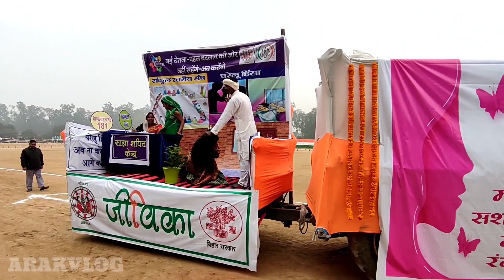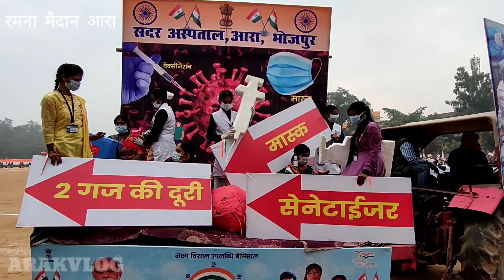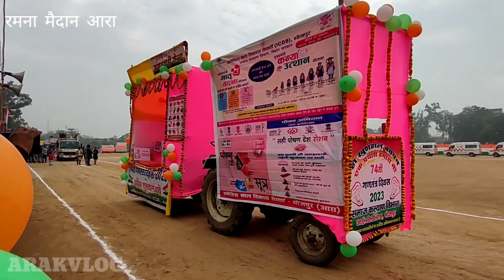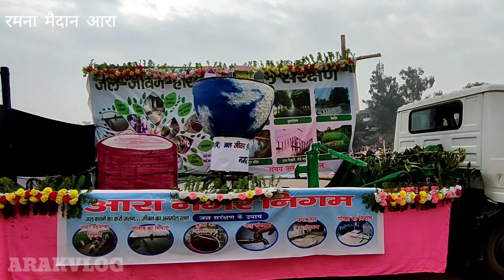आरा के रमना मैदान में झांकी।। 26 January ramna maidan prade,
Hi guys"
about this video:
dosto is video mein me main aapko ara ke ramna maidan me (26 January) hone wala jhankhi/prade ke bare me dikhaya Hoon ummid hai ki aapko ye video pasand aayegi

ara ramna maidan prade
ara ramna maidan jhankhi
ara ramna maidan vlog

about this channel:
दोस्तो इस ब्लॉग चैनल पर आपको ट्रैवल ब्लॉग, देसी ब्लॉग, गांव, शहर और मेरा लाइफस्टाइल का ब्लॉग देखने को मिलेगा, दोस्तो आपको ये ब्लॉग चैनल पसंद आए तो इसे लाइक और सब्सक्राइब जरूर करे ।
.धन्यवाद्.
                      my Gear:
smartphone:👇
realme 3
selfi stick:👇
realme selfi steek